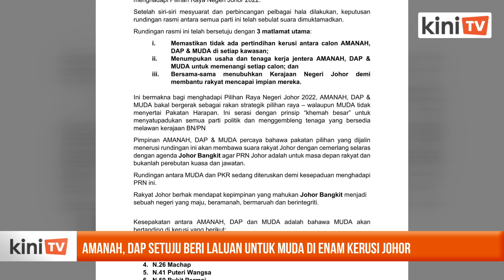Amanah, DAP setuju beri laluan untuk Muda di enam kerusi Johor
Amanah dan DAP bersetuju memberi laluan kepada Parti Muda di enam kerusi DUN dalam PRN Johor akan datang.

Pengumuman itu dibuat dalam satu kenyataan bersama Setiausaha Agung DAP Lim Guan Eng, Presiden Amanah Mohamad Sabu dan Presiden Muda Syed Saddiq Abdul Rahman.